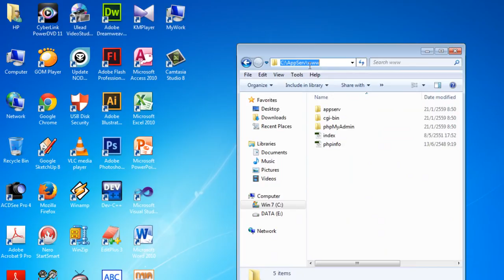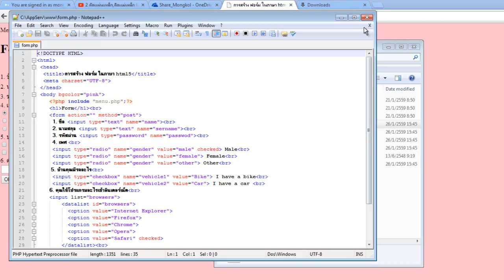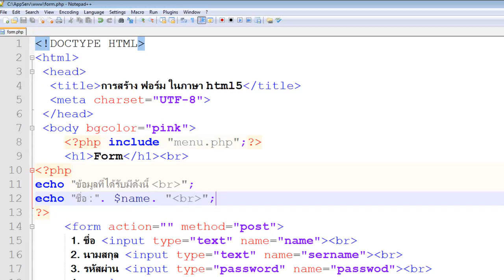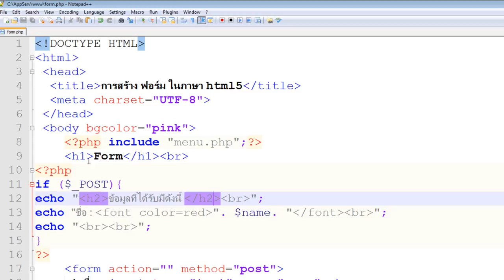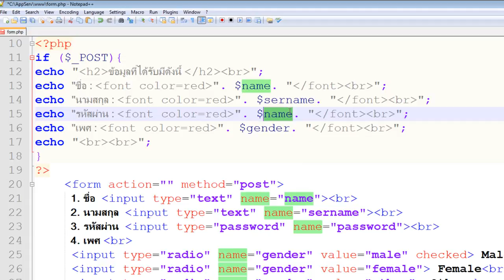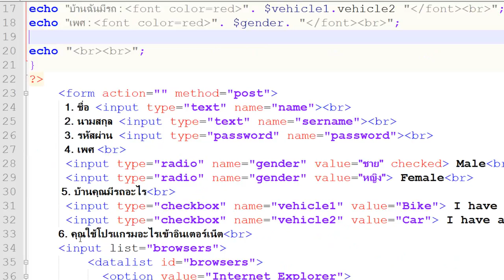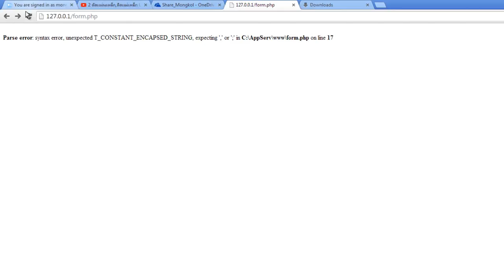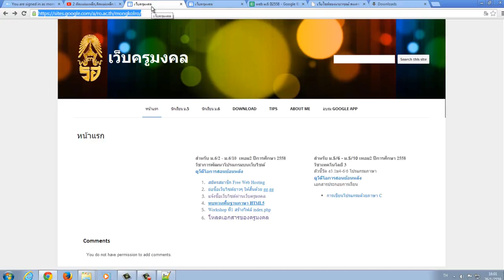การเขียนสคิป รับข้อมูลจากฟอร์ม PHP